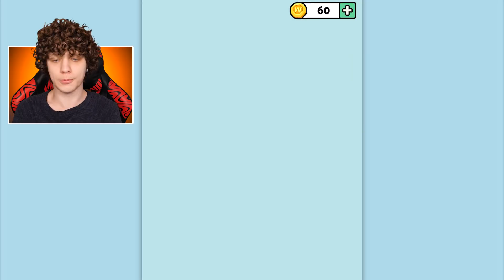STICKMAN FOI PRESO * fuga da prisão *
Stickman foi preso - Hoje vamos jogar Story Words, um jogo onde precisamos escapar da prisão com o nosso amigo stickman. Fuga da prisão!